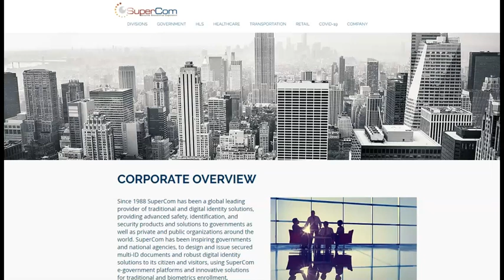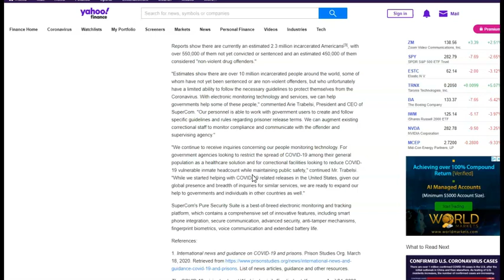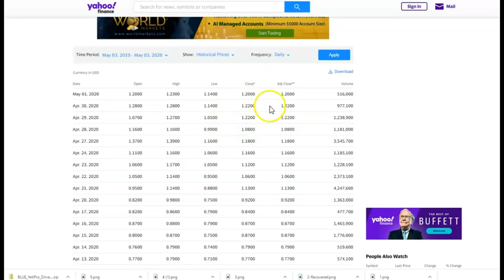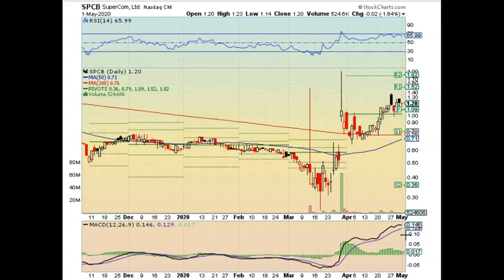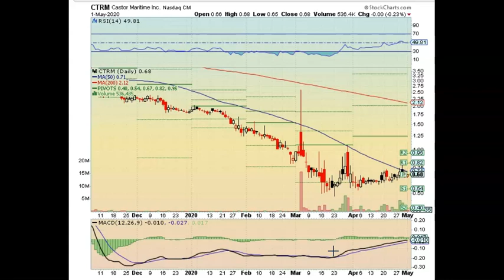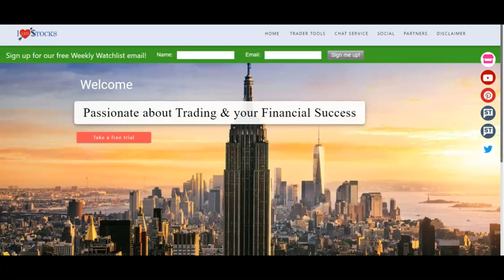PENNY PLAY RECAP $SPCB $CTRM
Last week April 26 we talked about these 2 penny play ideas. Today May 3rd we talk about where they are at and why are they flat - welcome to swing trades - as things take time to move!
Listen to video for a quick update on these 2 plays !